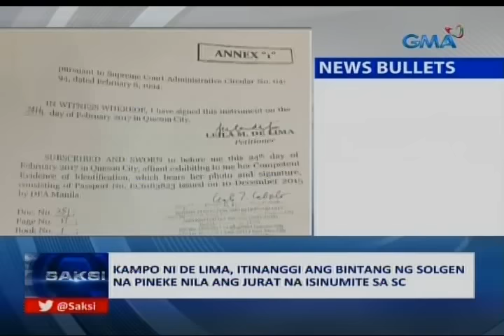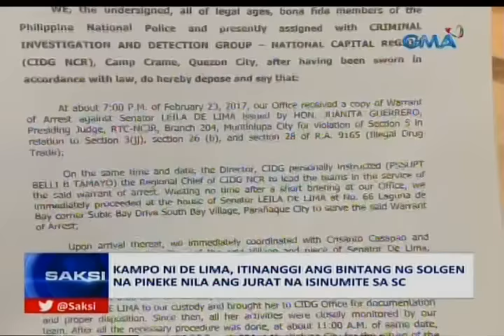Saksi: Kampo ni De Lima, itinanggi ang bintang ng SolGen na pineke nila ang JURAR na isinumite sa SC